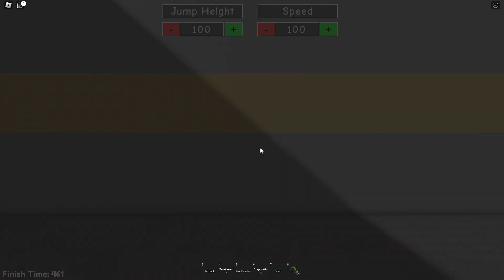👮‍♂️BARRY'S PRISON RUN 😨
Make sure to follow me on Roblox: Trainster21